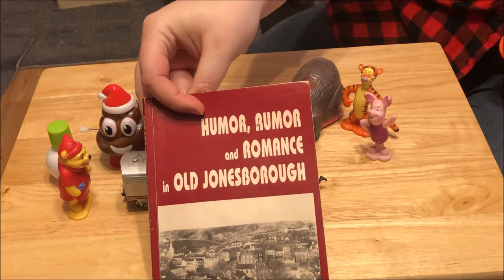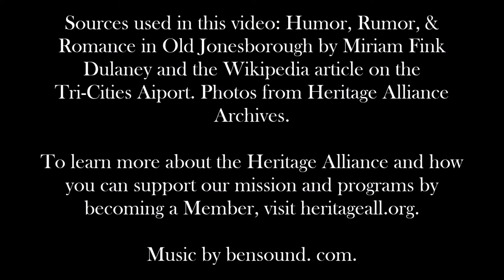At Home Amateur Museum Theatre: Coaches, Trains, Cars, Planes, & Blimps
In this edition of At Home Amateur Museum Theatre, we tackle the history of transportation in Jonesborough and how it changed over time. What were some of the dangers of the stage coach? How did people react when the first train came through town? How far did the winning car go in a race with only one gallon of gas? Also, did you know Jonesborough had its own "blimp" disaster?

Learn all this and more. This video includes several historic photos from the Heritage Alliance's archives.